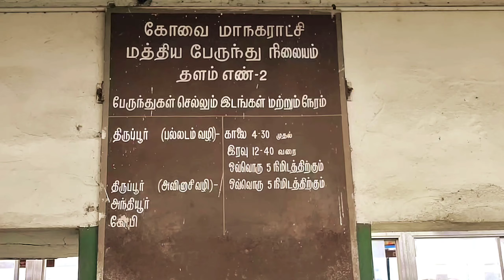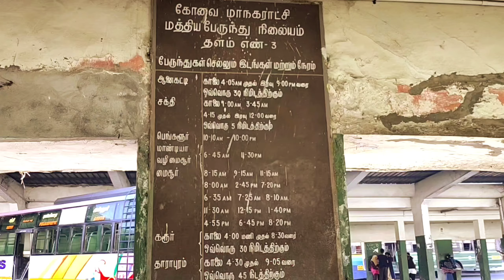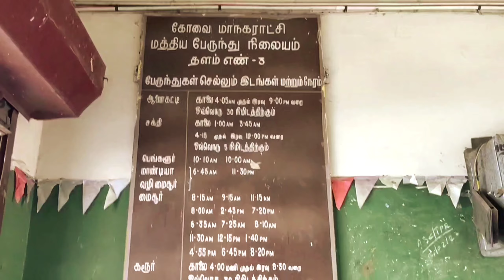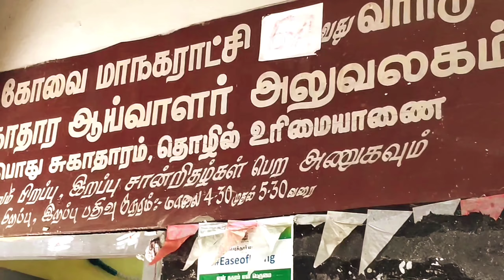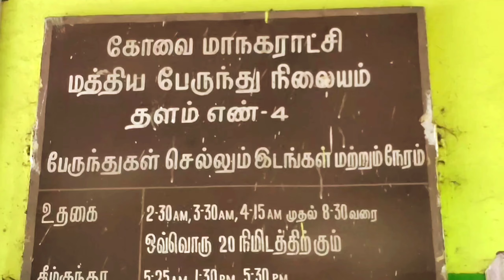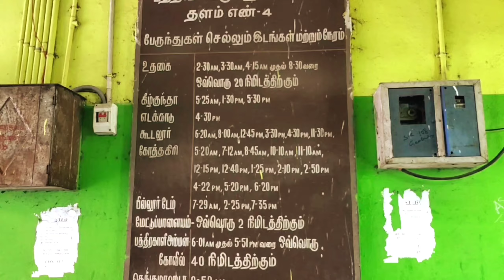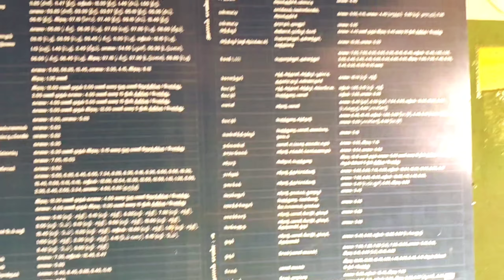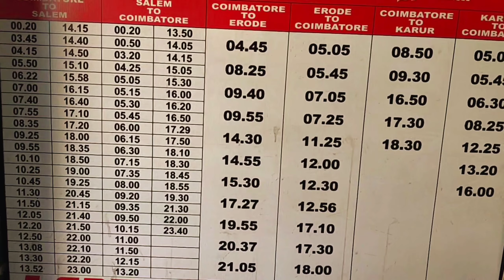Gandhipuram Moffusil Bus Stand | Central Busstand | Bus Time Table | கோவை மத்திய பேருந்து நிலையம்